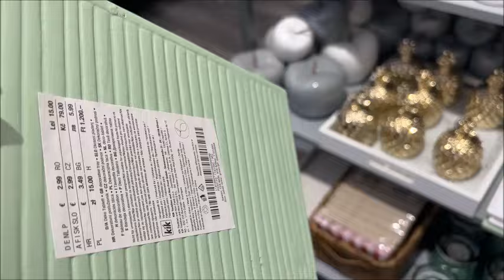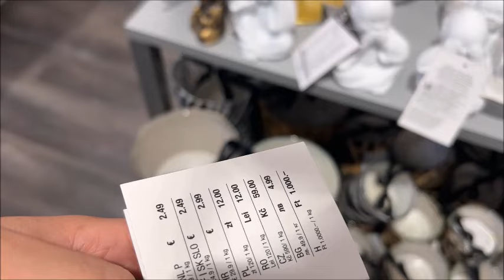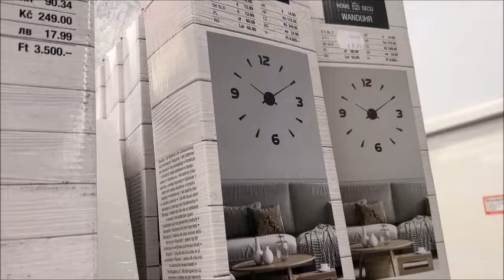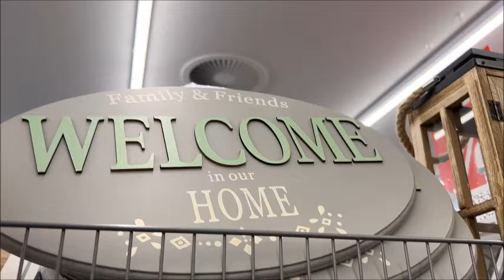Kik 17 5 2024جديد شبيه 😍أكسيون 😲أواني و ديكورات روعة🤩